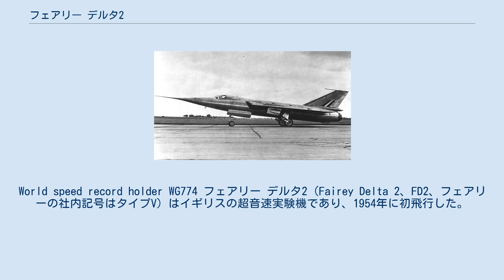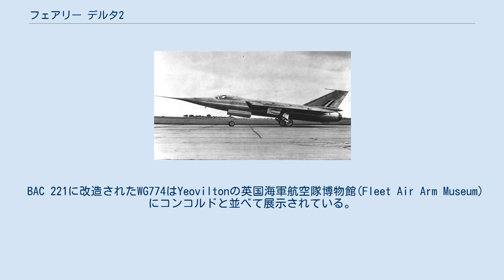フェアリー デルタ2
World speed record holder WG774 フェアリー デルタ2（Fairey Delta 2、FD2、フェアリーの社内記号はタイプV）はイギリスの超音速実験機であり、1954年に初飛行した。
亜音速、超音速の飛行の実験のために開発された。
 円形断面の胴体を持つ中翼の無尾翼三角翼機で、エンジンのエアインテークは翼の根元に設けられた。
エンジンはロールス・ロイス エィヴォンRA.14Rのアフターバーナー付である。
長くとがった機首を持ち、着陸、離陸時には10度、折り曲げて視界を確保する設計であった。
 WG774とWG777の2機が製作され、WG774は1954年10月6日にピーター・ツィスの操縦で初飛行した。
1954年11月17日の14回目の飛行で、上空9,100mでエンジントラブルを起こすが、ツィスは負傷することなく、滑空させて基地に戻りその功績に功労章を受勲した。
 テストは1955年8月に再開され、1956年3月10日にF-100が1955年に記録した速度記録を480 km/hほど上回る1,811 km/hの速度記録を樹立した。
この記録は1,000 mph (1,600 km/h) を超えた最初の記録である。
速度記録は1957年12月にJF-101Aによって更新された。
 1960年にフェアリーを吸収したBACによって、コンコルドの開発プロジェクトのためのオージー翼の研究のために1号機WG774が、改造して試験に使われ、1964年から1973年まで飛行試験を行った。
 BAC 221に改造されたWG774はYeoviltonの英国海軍航空隊博物館(Fleet Air Arm Museum)にコンコルドと並べて展示されている。
2号機のWG777はコスフォード基地の王立空軍博物館(Royal Air Force Museum)に保存されている。
 出典